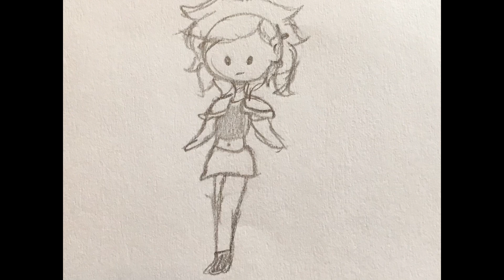When I Hit Your Hip (Demus/Dukeceit)||Sanders Sides Animatic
Wow, I'm not original again! Shhh, I've wanted to make this for a hot second okay? I swear I have more original content coming-

Have a great day/evening/whatever time of day it is!